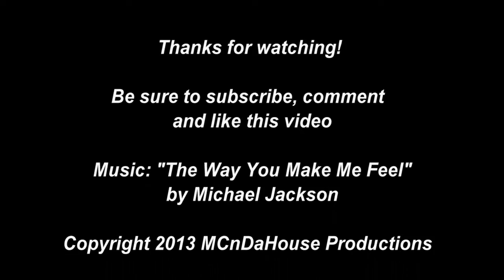Let's Play GTA V - Michael Escapes & Trips - Ep 15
Join MCnDaHouse for Episode 15 of Let's Play GTA V